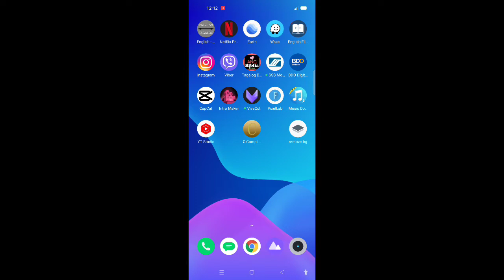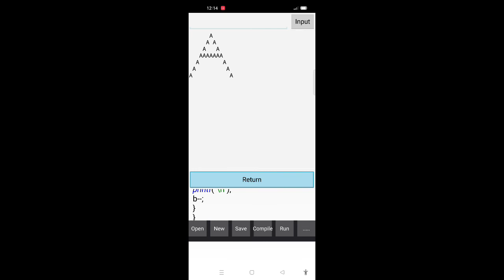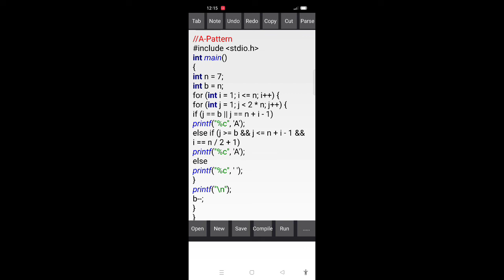PROGRAM A- PATTERN